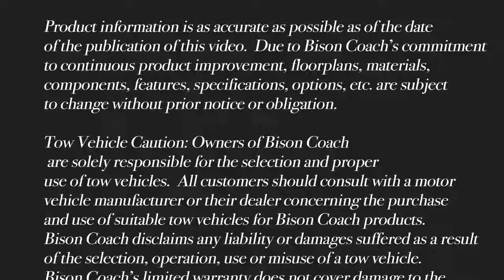The Spirit of Bison Coach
The Spirit of Bison Coach - BisonCoach.com